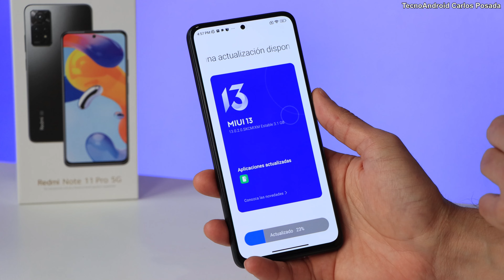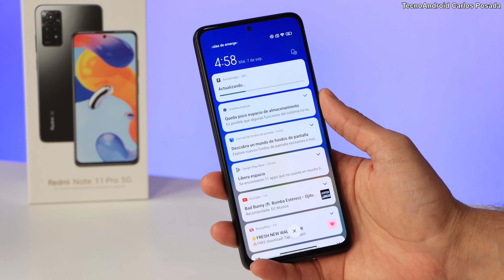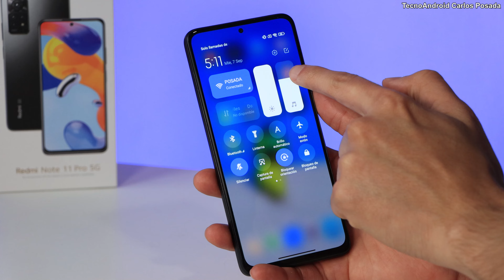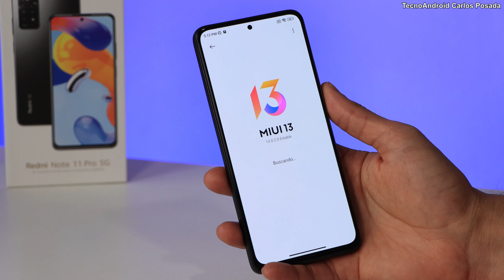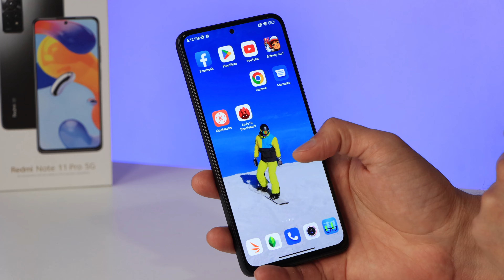ANDROID 12 & MIUI 13 en el Redmi Note 11 Pro 5G ✔️✔️ 2022✔️✔️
Llegó Android 12 al Redmi Note 11 Pro 5G con Snapdragon 695  en su versión de 6gb de RAM.